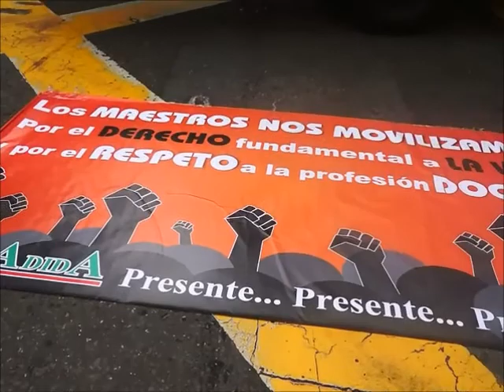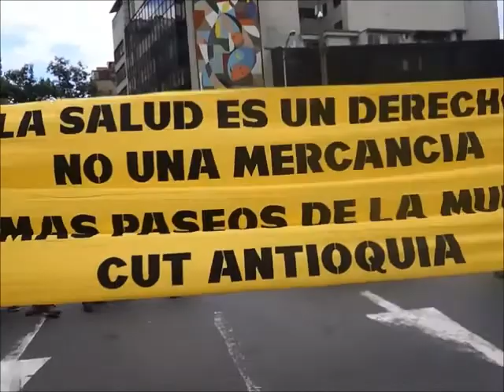Marcha de Maestros, Medellín,Octubre 3, 2014